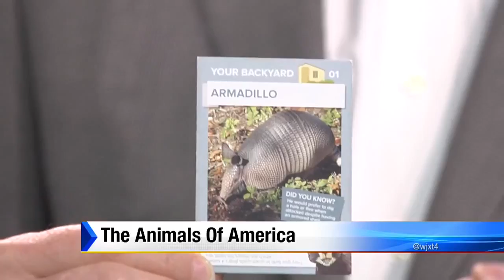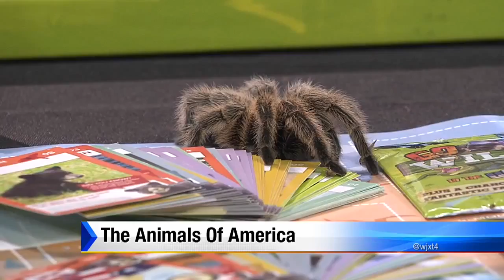The Animals of America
Regional vice president of Winn-Dixie Shawn Sloan, along with deputy director of animal care of the Jacksonville Zoo, Dan Maloney explains a new partnership between the two companies.